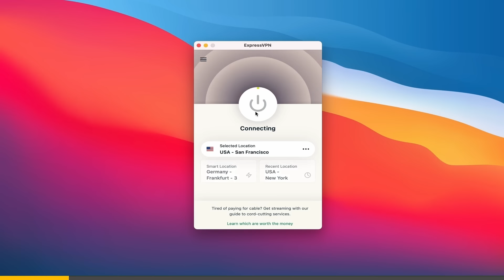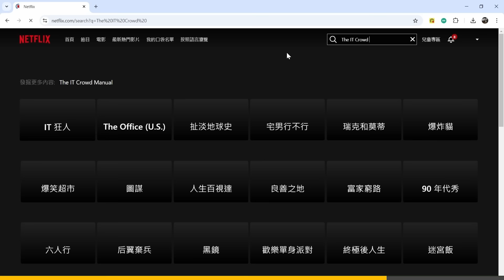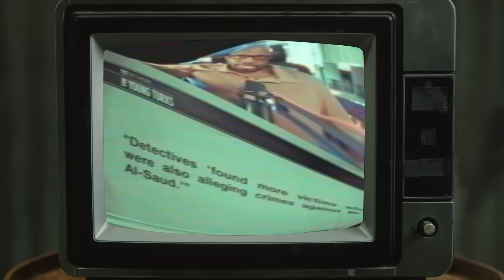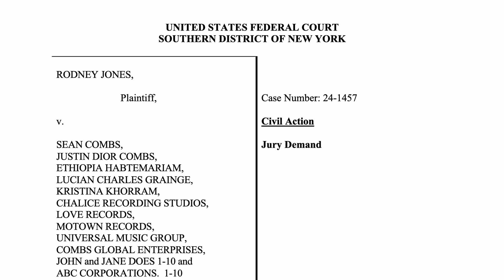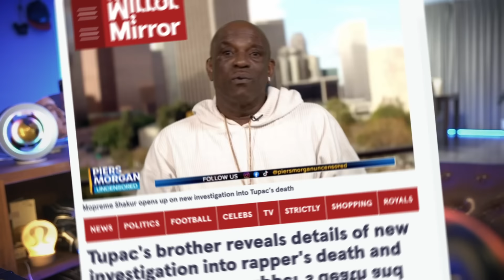黑暗派對內幕!她差點回不來!居然有王子!Diddy吹牛老爹醜聞事件!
✅馬上去下載ExpressVPN
✅用下面連結三個月免費!

吹牛老爹Diddy的醜聞開始有進展了!一名參加過派對的女生，出來爆料講出她在派對上看到的一切，她就差一點無法從那個派對離開，今天的影片我們要帶你認識diddy派對到底長怎樣，以及他用了哪一些手法讓這麼多的人受害，最糟糕的是，這位女生講出了一件會讓很多人入獄的事情...